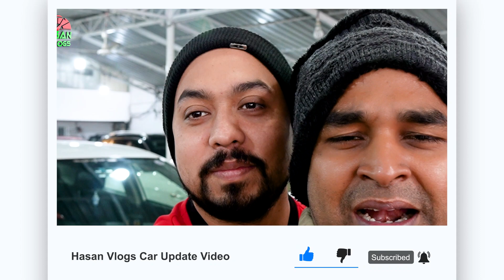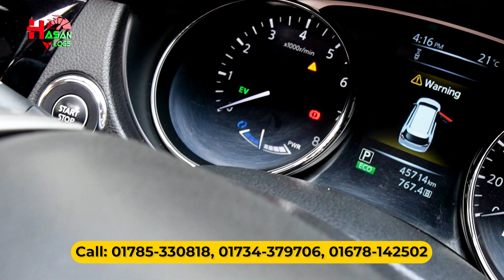এই শোরুমের গাড়ি আসলেই ভালো🚗Axio, Allion, Fielder, Noah কিনুন সবচেয়ে কম দামে | Hasan Vlogs